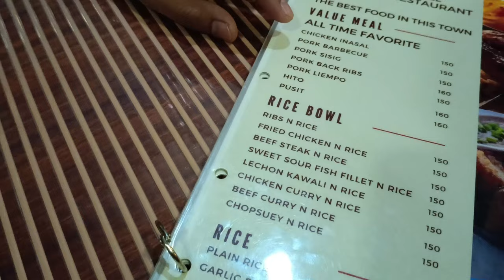LUNCH DATE WITH THE TOPNOTCHER: JOHN PAUL B. MAGGAY, THE APU BAKLA! HAHAHA